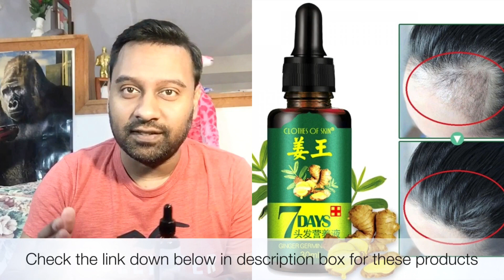MEIJIE HAIR GROWTH SERUM Use Daily see Crazy Hair Growth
Talk to Akash Biswas Today for the Best Hair Care advice for your hair needs Before it’s to Late

MEIJIE pure 30 days fast hair growth serum use daily for healthier hair use every morning for best results hair loss natural hair collagen 7 days ginger germinal oil.

SIGN UP FOR RAKUTEN GET $40 DOLLARS INSTANT PLUS UP TO 20% CASH BACK ANY ONLINE SHOPPING

MEIJIE HAIR GROWTH SERUM

NATURES BOUNTY BIOTIN SUPPLEMENT

FOLIGROWTH ULTIMATE HAIR NUTRITION FORMULA